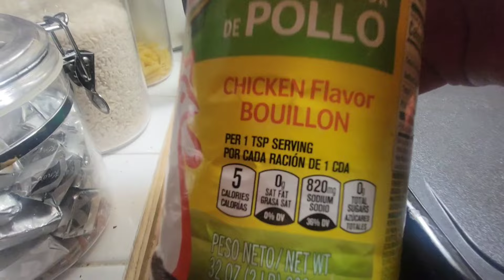MOLE A MI ESTILO CON LOS INGREDIENTES QUE TENIA EN CASA